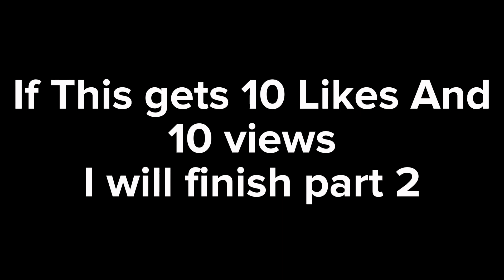Exploration of The Abandoned Asylum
credit to male_07 and female_01 for being in the video